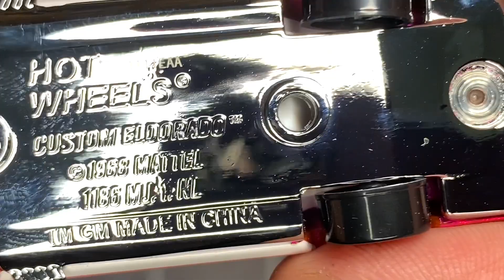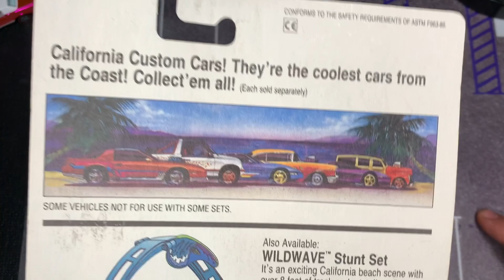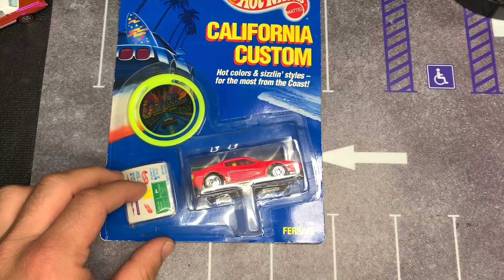CUSTOM EL DORADO - FERRARI TESTARROSSA HOT WHEELS - DESTAPE DE PIEZAS HOT WHEELS GUATEMALA